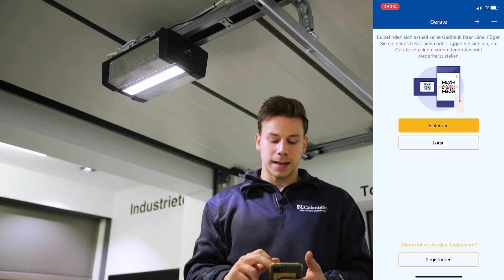SupraMatic 4 mit Bluetooth öffnen // Schritt für Schritt Anleitung für Android & iOS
In diesem Video zeige ich Euch, wie Ihr Euren SupraMatic 4 von Hörmann mit der BlueSecur App von Hörmann auf Eurem Smartphone verbinden könnt. Damit könnt Ihr Euren Antrieb mit dem Android oder Apple Handy steuern.